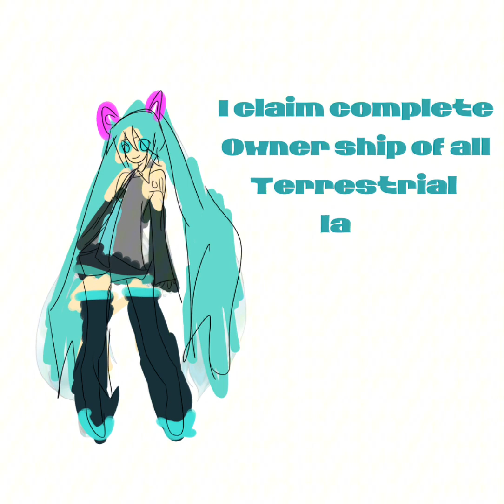Mike the world is mine but it gets more verbose.